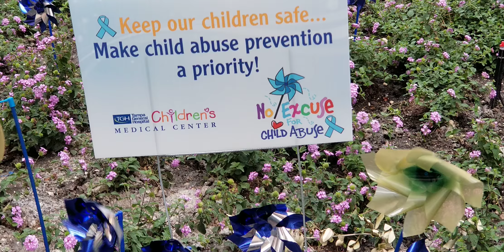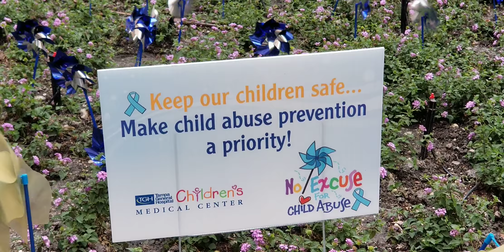END CHILD ABUSE PROTECT OUR CHILDREN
Children are the most precious gift ever. 💙💖💙💖💙💖💙💖💙💖💙💖💙💖💙💖💖💙💖💙💖💙💖